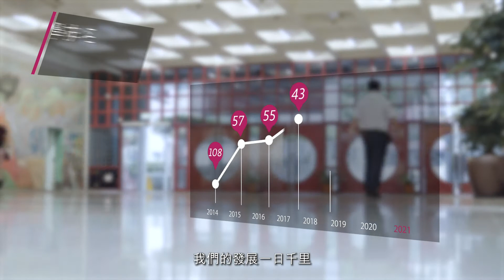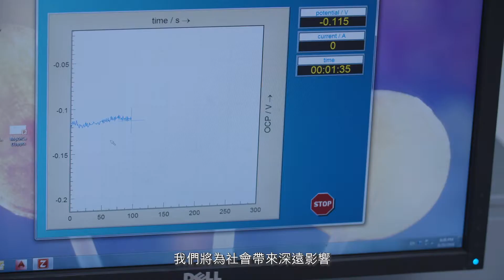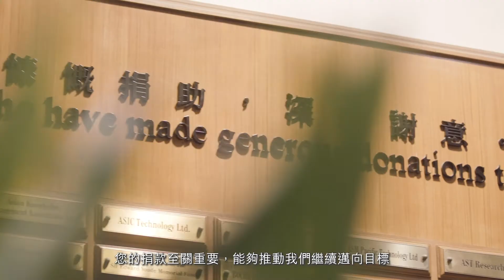「城就未來 共創明天」計劃 (普通話旁白)